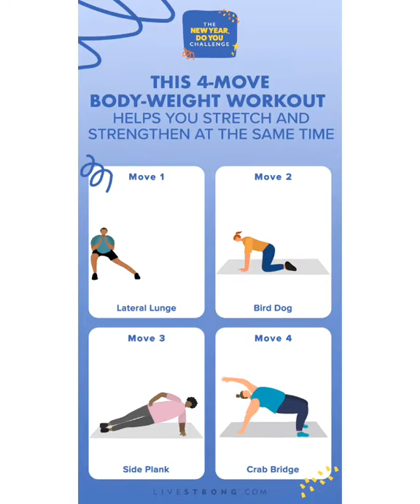New Year Do You Challenge: Day 5